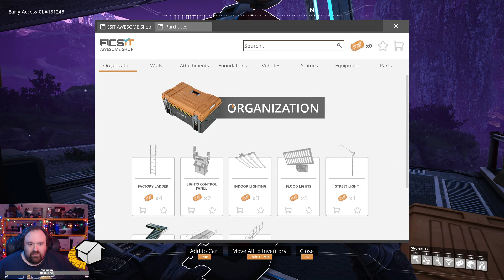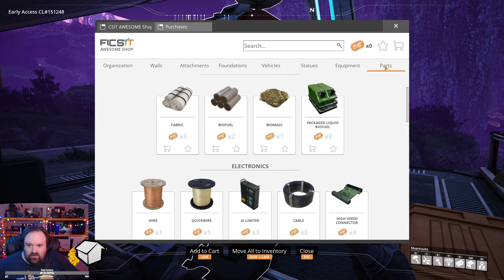Episode 17: Building the Storage Elevator | Satisfactory